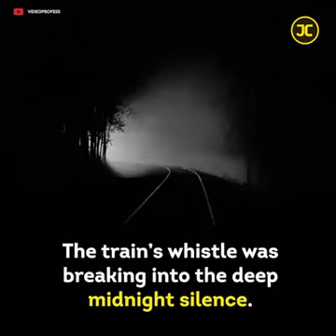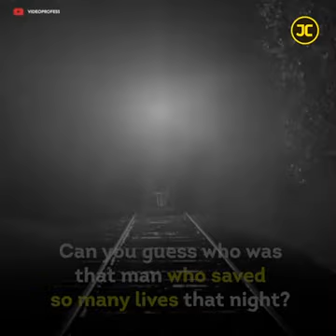September 16, 2019